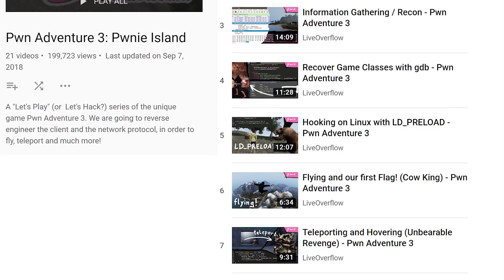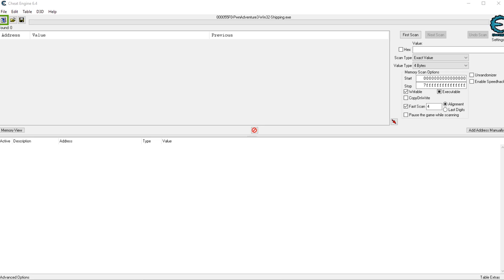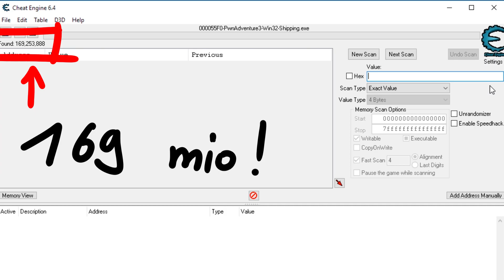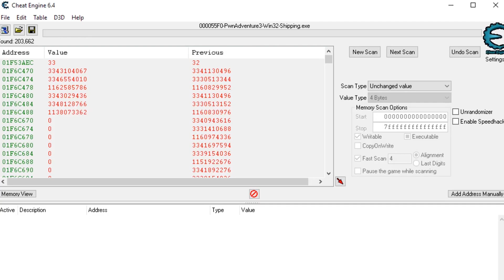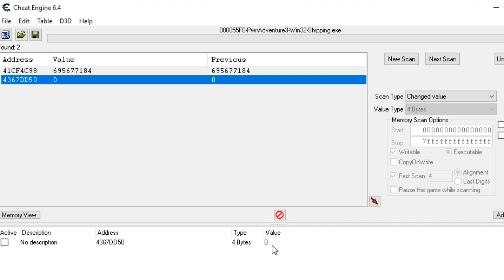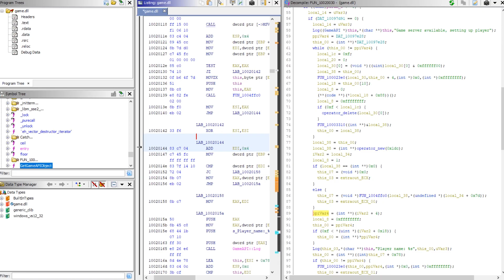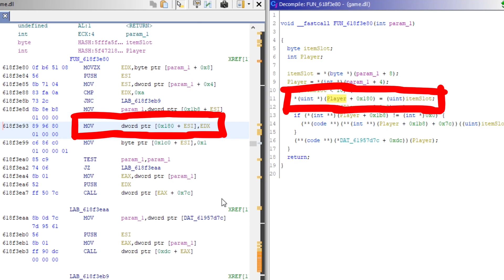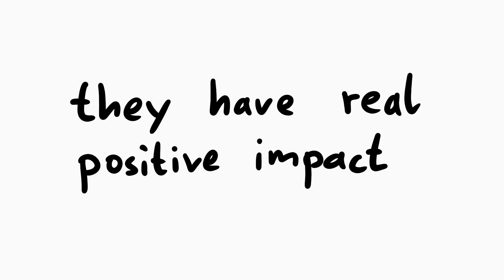Windows Game Hacking with Ghidra and Cheat Engine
We are going to learn basic game hacking on Windows with Cheat Engine and Ghidra.

-=[ ❤️ Support ]=-

-=[ 🐕 Social ]=-

-=[ 📄 P.S. ]=-